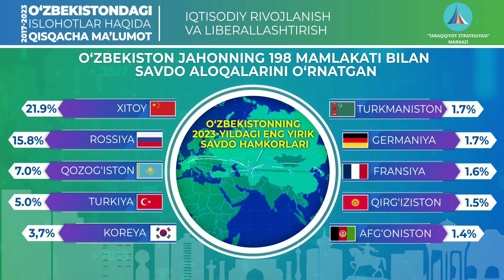O'zbekistonning 2023-yildagi eng yirik SAVDO HAMKORLARI